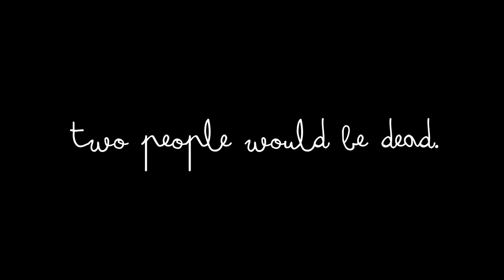The Poison Tree (Hodder)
Small budget video for Hodder novelist Erin Kelly